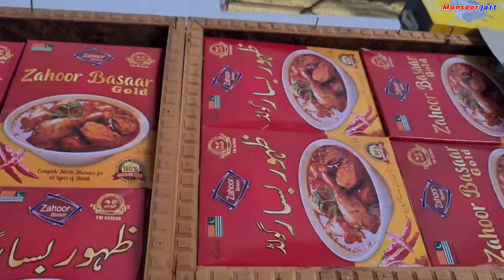makke Ki Roti Aur Lassi March desi khurak